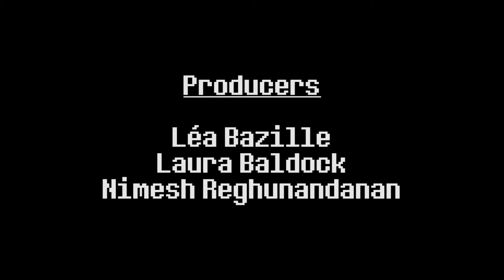Group 2 - Bee Movie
Group 2 a movie from the perspective of a dying bee flash backs back on his life - a day in the life